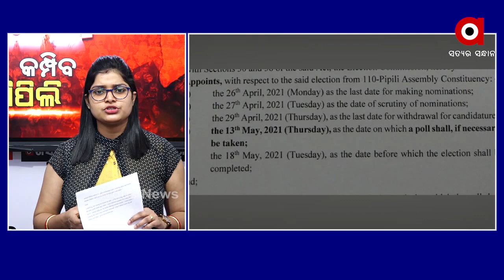ଆଗାମୀ ନିର୍ବାଚନକୁ ନେଇ ପୁଣି ଜନସାଧାରଣ ବହୁତ ଉତ୍ସାହିତ ଅଛନ୍ତି ...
ଆଗାମୀ ନିର୍ବାଚନକୁ ନେଇ ପିପିଲି ଡେଲାଙ୍ଗ ଅଞ୍ଚଳରେ ପୁଣି ଜନସାଧାରଣ ବହୁତ ଉତ୍ସାହିତ ଅଛନ୍ତି ପ୍ରତିକ୍ରିୟା ରଖିଲେ ଆଶ୍ରିତ ପଟ୍ଟନାୟକ,ପିପିଲି ବିଜେପି ପ୍ରାର୍ଥୀ